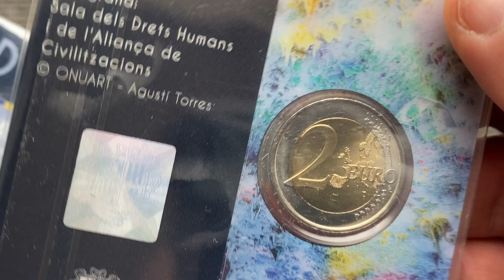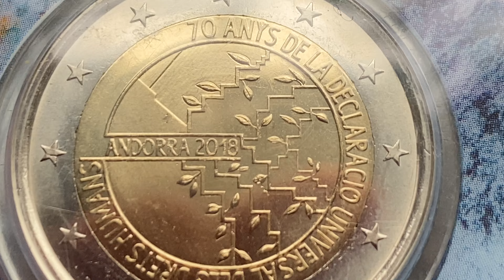2 euro Andorra 2018 Price ~€20